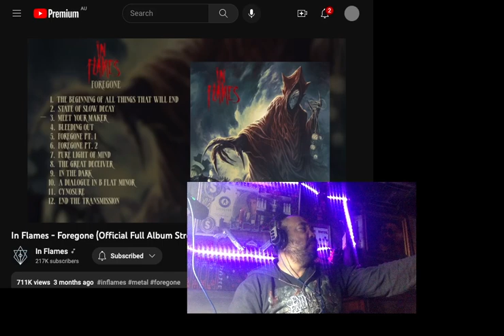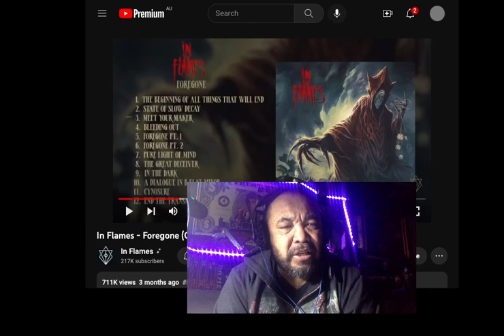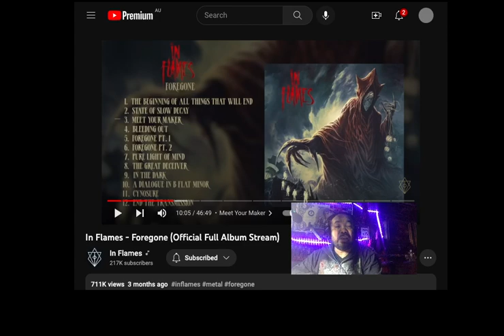IN FLAMES Forgone JASON HUTAGALUNG MULTIVERSE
If you ask me 2023 BEST MELODIC DEATH METAL WITHIN THE GENRE IS FORGONE ALBUM BY THE MIGHTY IN FLAMES JAHAT MULTIVERSE